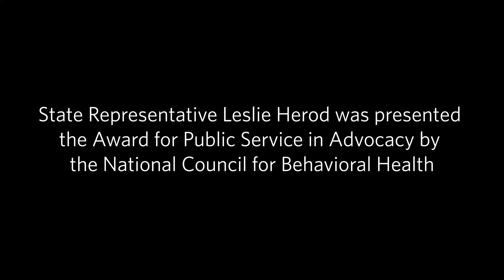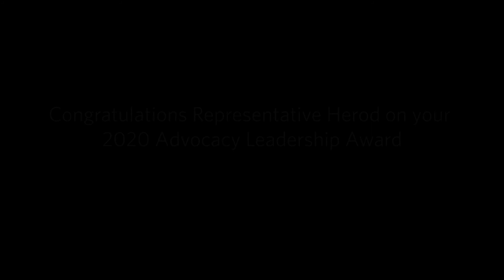Congratulations, Representative Leslie Herod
Congratulations, State Representative Leslie Herod, on your Award for Public Service in Advocacy by the National Council for Behavioral Health.